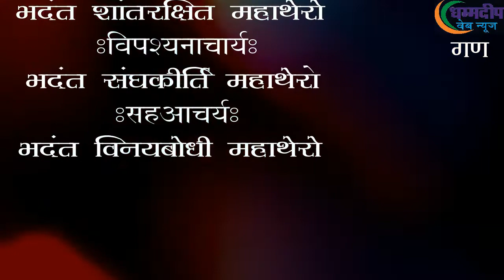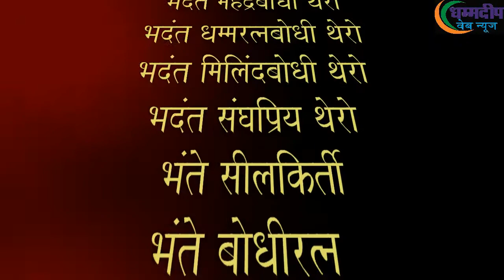Buddha Festival 2017